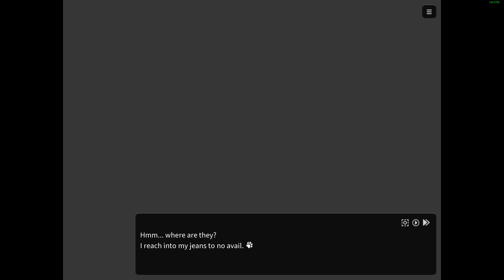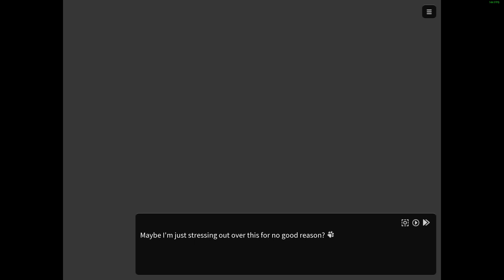Divine Kitties- Nekojishi #1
This has been a long requested game and I'm all too happy to start a run in it!

So how about that opening, huh? Some pretty mind-blowing production quality there, can't wait to see what else the game has in store for us!